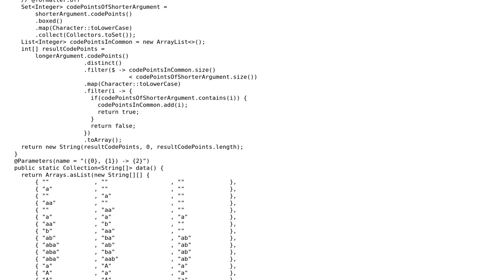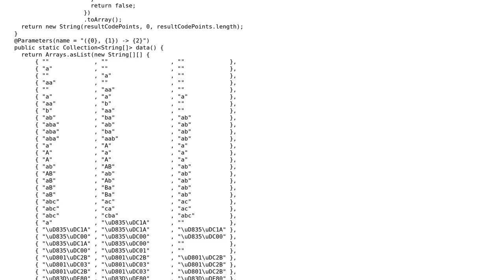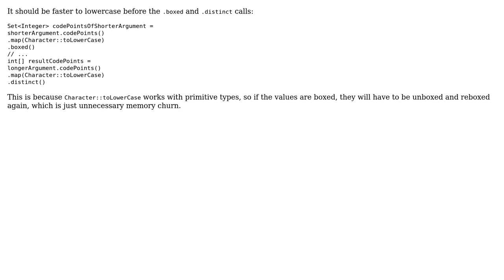Find common "characters" in 2 given strings (rev3)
With thanks & praise to God, and with thanks to the many people who have made this project possible! You are responsible for your own actions.